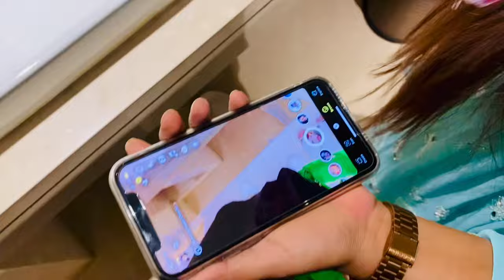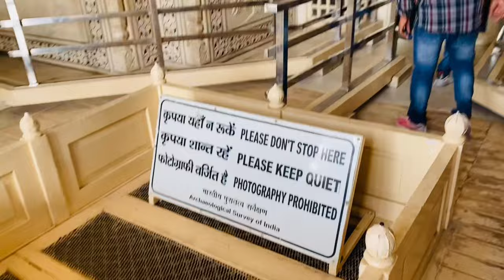A trip to Taj Mahal | icecream ki chori 😤 RBWORLD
Your 1 share can make a big change  so please do "Share"